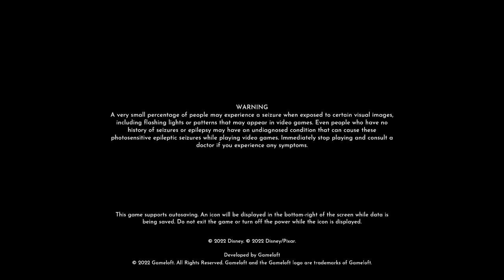Dreamlight Valley 2.0